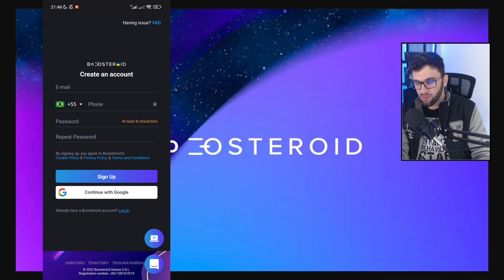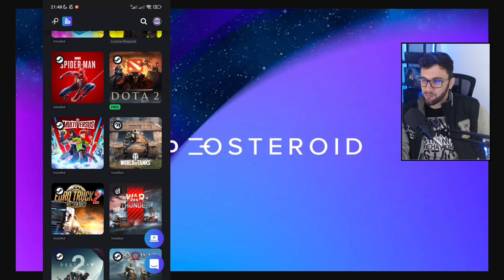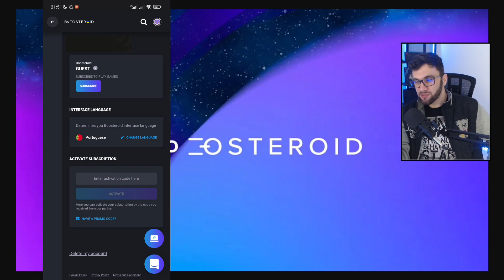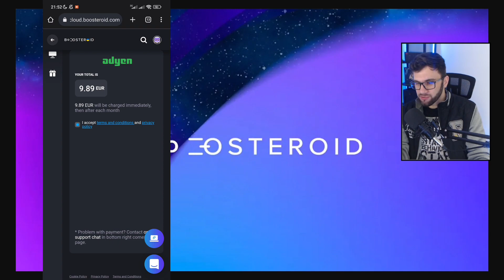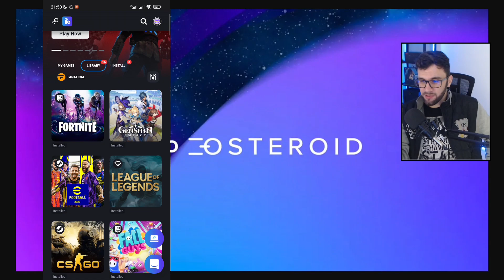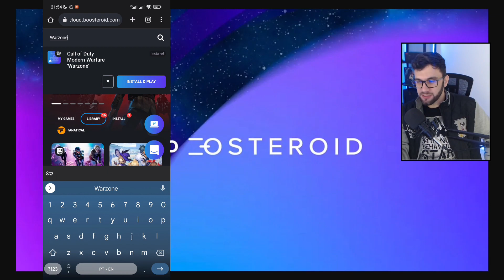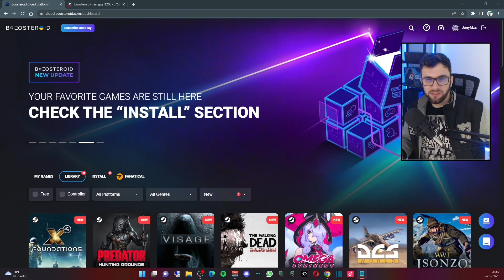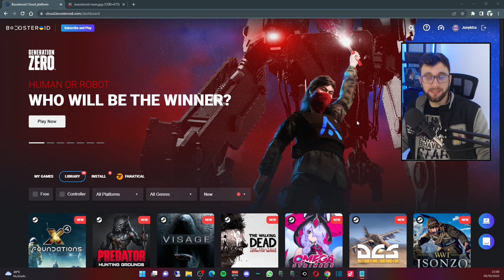COMO ASSINAR BOOSTEROID CLOUD GAMING pelo ANDROID e PC?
Boosteroid é um serviço de jogos em nuvem (cloud gaming) que está disponível no mundo todo e também no Brasil, o serviço tem a proposta de fornecer a máquina para você jogar seus jogos comprados em diversas lojas como Steam, Epic Games, Origin e diversas outras, não precisa de VPN pra funcionar.

Nesse vídeo vou mostrar como assinar Boosteroid pelo seu celular Android e também pelo PC. Também vou tirar algumas dúvidas relacionadas a assinatura do serviço, quais as formas de pagamento aceitas, aceita cartão de débito? aceita gift card?